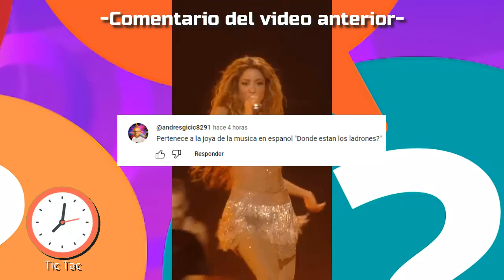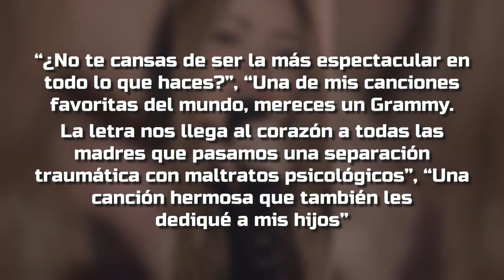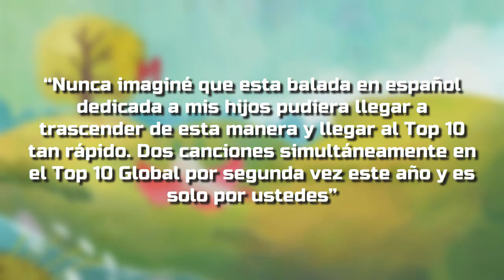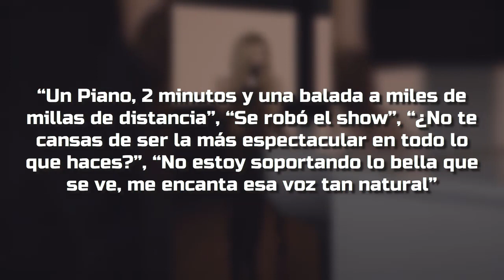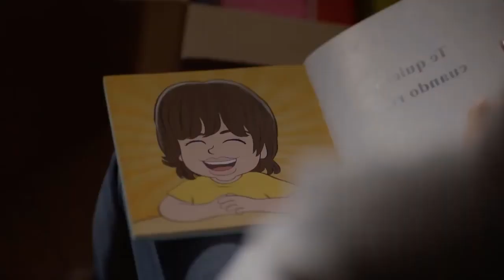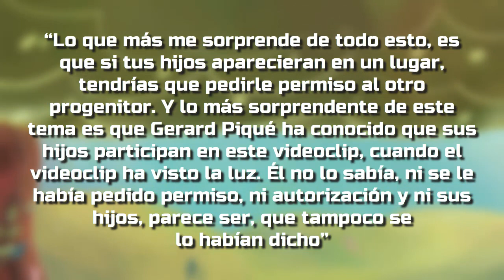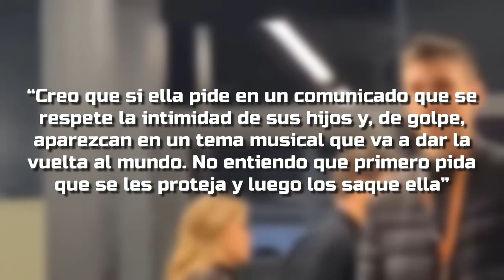💥BRUTAL: Shakira no AGUANTA y CAMBIA la LETRA “ACRÓSTICO” en directo y hace LLORAR a Piqué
Bienvenidos a nuestro canal Mr Dato Shorts!!! Si alguna vez has escuchado hablar de Clara Chía Martí, la famosa pareja formada por Shakira y Gerard Piqué, o sus adorables hijos Milán y Sasha, entonces estás en el lugar correcto 😛.

Hoy te traemos: 💥BRUTAL: Shakira no AGUANTA y CAMBIA la LETRA “ACRÓSTICO” en directo y hace LLORAR a Piqué